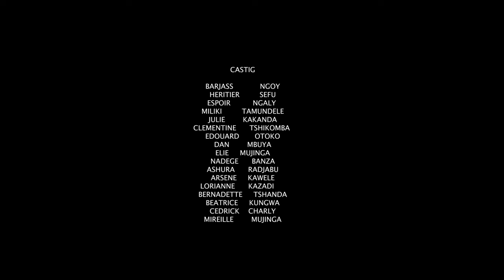AKUNA WA KOSA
salut à vous! Voici le film réalisé avec miliki
Un film congolais, du groupe Nyota Movie Production, réalisé et produit en RDC, dans la province du Haut-Katanga, Ville de Likasi.
Suivez-nous également sur Tiktok, Facebook, Instagram.